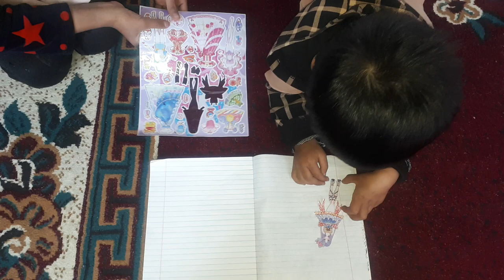Uncovering the Playful Delights: Little Girl's Surprising Joys 04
oin us as we uncover the joy and wonder of a little girl's world! From silly games to imaginative play, you'll discover the surprising delights that bring happiness to children. Watch this heartwarming video and relive the magic of childhood.
Hello friends!